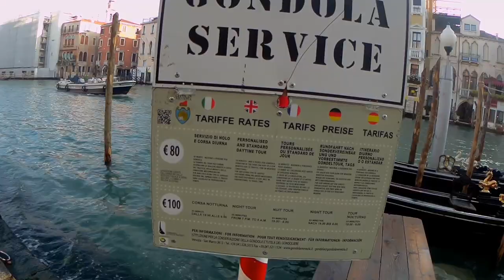"The floating city" | Venice travel vlog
The timeless beauty of Venice that continue to entice tourists around the world. I was so lucky that I was able to experience it myself. Getting lost in its cobbled alleys and riding a gondola were "one for the books". Here are some tips on how to enjoy your Venice trip on a budget. Enjoy mga Ka-Shine Bright.

DREAM2
Address: 43 Via Napoli 30172 Mestre Italy

Activities
1. Gondola Ride(Klook)

TRANSPORTATIONS:
1. Trenitalia: Transfer from Rome or Pisa to Venice

2. ACTV :  TRANSFER MARCO POLO AIRPORT to  VENICE (vice versa): €8

Famous Landmarks:
Rialto Bridge
St Mark's Campanile
St. Mark's Basilica
Doge's Palace
Royals Garden
Bridge of Sigh
Ponte dell’Accademia (Best view of Grand Canal)
Burano
Murano